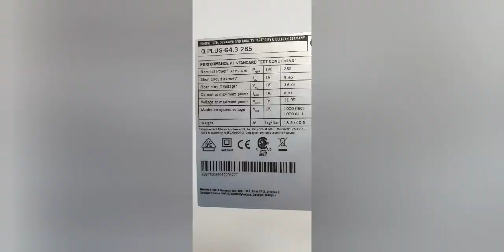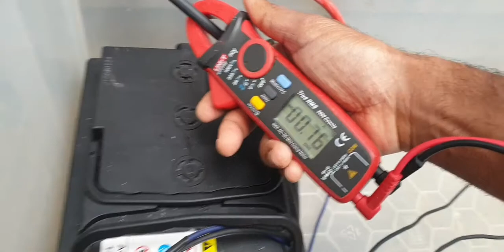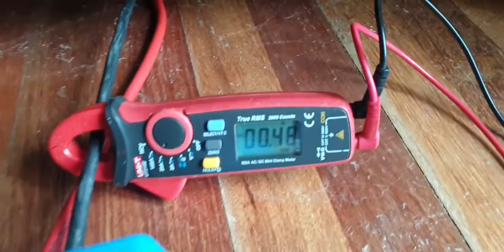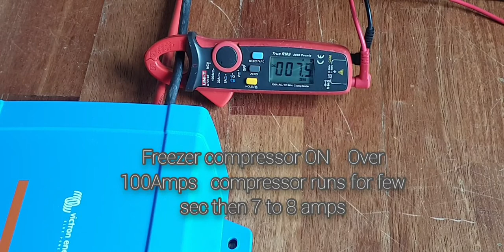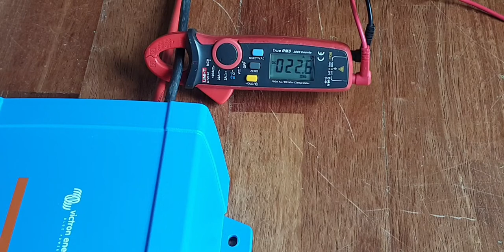Victron 800va 12v 285 watts solar panel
285 watts solar panel 5
victron 800 watts inverter 12v
12v 80Ah AGM battery